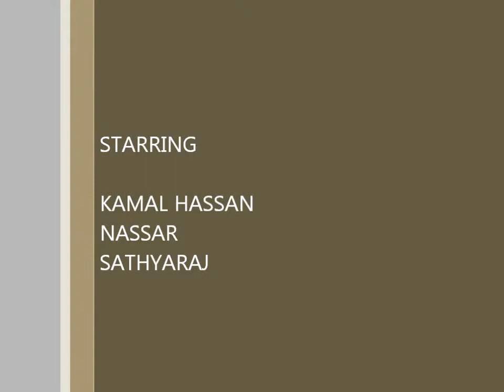Kamal Hassan Marudhanayagam Hot Stills | Latest Photos | Videos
Marudhanayagam Kamal Hassan Stills | Marudhanayagam is an upcoming Tamil movie directed and co produced by Kamal Hassan. The movie stars Kamal Hassan, Nasser, Sathyaraj, Amrish Puri. The music of the movie is scored by Ilaiyaraja.